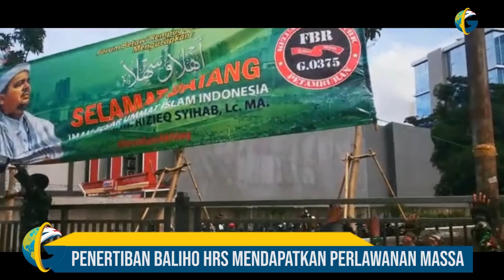PENERTIBAN BALIHO HABIB RIZIEQ SHIHAB MENDAPATKAN PERLAWANAN MASSA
TNI Kodim 0503 Jakarta Barat Bersama Polres Metro Jakarta Barat, menertibkan baliho dan spanduk Habib Rizieq Shihab di sepanjang jalan Petamburan hingga jalan KS Tubun Jakarta Barat, Jumat (20/11/2020)
Penertiban spanduk dan baliho, tepat di depan markas besar salah satu Ormas ini sempat mendapatkan perlawanan dari sekelompok Massa, bahkan petugas sempat bersitegang dengan Massa yang menolak Baliho tersebut diturunkan.

indonesiaglobe.co merupakan media berbasis internet atau media online dan di bentuk untuk memenuhi kebutuhan dan kehausan masyarakat terkait informasi-informasi penting serta inspiratif. Kami menyuguhkan informasi-informasi yang selalu mengedepankan obyektiftas, akurat, dan berimbang, serta inspiratif.

indonesiaglobe.co bertekad selalu memberikan informasi lengkap yang terjadi sepanjang hari, baik dari dalam maupun luar negeri. Dengan harapan masyarakat khususnya bangsa Indonesia tidak ketinggalan dengan peristiwa maupun informasi-informasi penting yang terjadi.

Tekad itu sesuai dengan tagline yang disematkan pada indonesiaglobe.co, yakni "Media Informasi Indonesia".